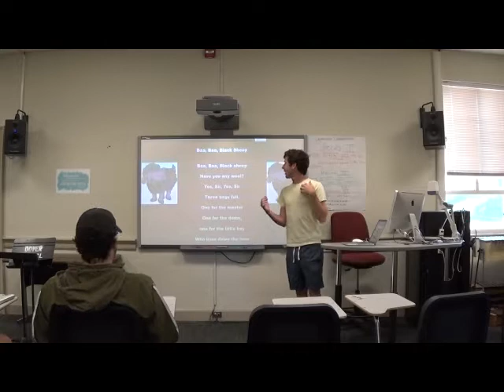Matthew Teach A Rhyme